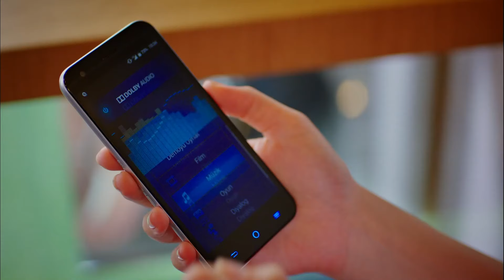Eğer Çağla Olmasaydı? #22: Bir Günlüğüne Taht Benim👑 - Çilek Kokusu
Eğer Çağla Olmasaydı? #22: Bir Günlüğüne Taht Benim - PRENSESLER GİBİ HİSSEDİYORUM

Yapım: Gold Film
Yapımcı: Faruk Turgut
Senaryo: Aslı Zengin